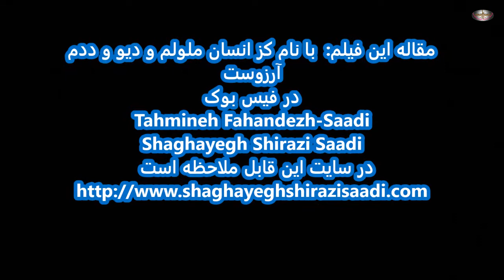کز انسان ملولم و دیو و ددم آرزوست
میان گریه می‌خندم که چون شمع اندر این مجلس
زبان آتشینم هست لیکن در نمی‌گیرد

حافظ